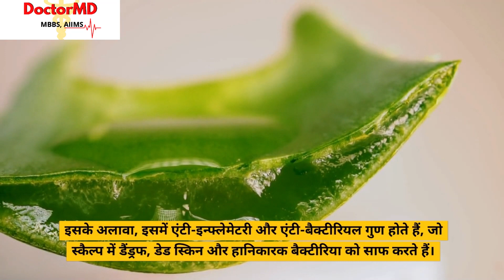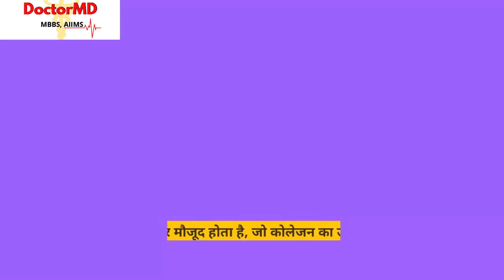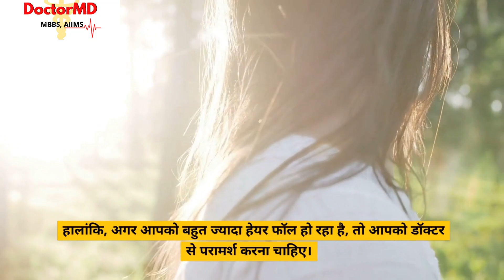एलोवेरा से बालों का झड़ना कैसे रोकें? जानें 3 तरीके, जिनसे मिलेगा हेयर फॉल से छुटकारा!!